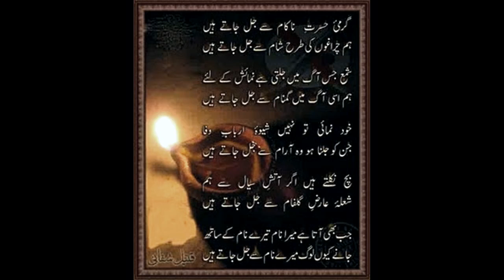‫ گرمیِ حسرت ناکام سےAttaullah Khan Esakhelvi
Attaullah Khan Esakhelvi New Hit Song  2019 New Punjabi Songs 2019 New Saraiki Songs 2019 New Wedding Dance 2019
attaullah khan esakhelvi old songs attaullah khan esakhelvi mahiye attaullah khan esakhelvi songs attaullah khan esakhelvi sad song attaullah khan esakhelvi mp3 songs free download Attaullah Khan Esakhelvi Purani Yadain Are Available New Punjabi Songs 2019 New Saraiki Songs 2019 Punjab Wedding Culture Punjab Culture Saraiki Culture New Album 2019Pakistan Virsa Punjabi Virsa All Songs Of Attaullah Khan Esakhelvi,raidvd#